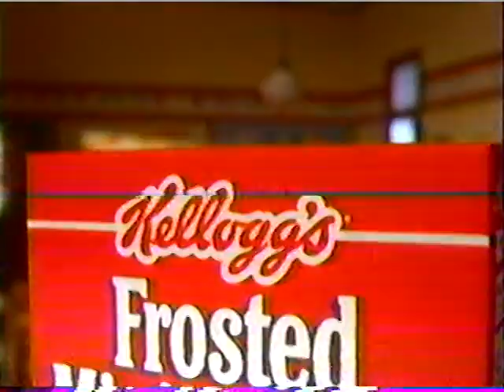Fox/WAWS 10/31/1995 Commercials Part 6